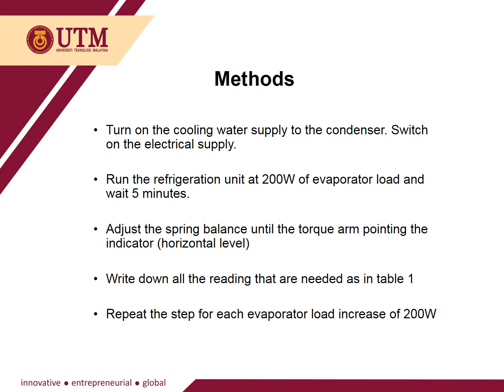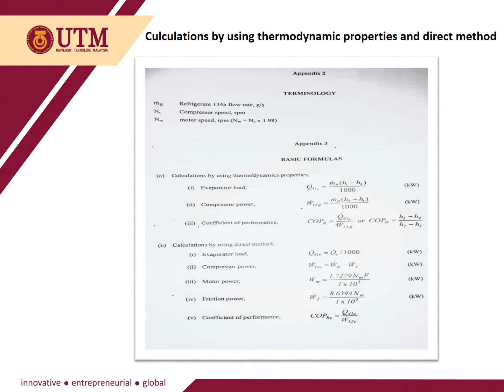SEMM3931 THERMODYNAMICS Refrigeration system performance test